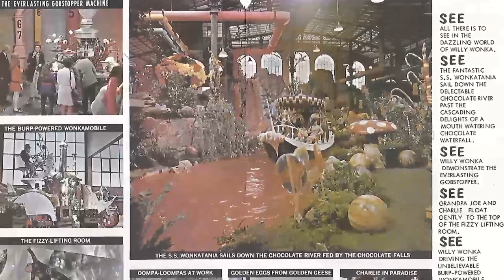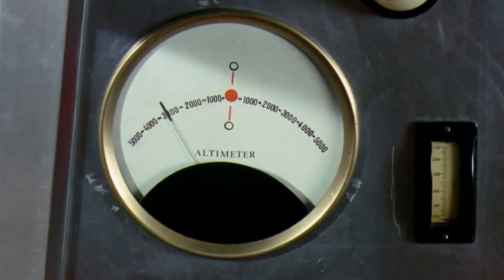Remember Willy Wonka & the Chocolate Factory Movie? The Forgotten Mess You'll Regret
Gene Wilder as Willy Wonka
Jack Albertson as Grandpa Joe
Peter Ostrum as Charlie
Roy Kinnear as Mr. Salt
Julie Dawn Cole as Veruca Salt
Leonard Stone as Mr. Beauregarde
Denise Nickerson as Violet Beauregarde
Nora Denney as Mrs. Teevee
Paris Themmen as Mike Teevee
Ursula Reit as Mrs. Gloop
Michael Bollner as Augustus Gloop
Diana Sowle as Mrs. Bucket
Aubrey Woods as Bill
David Battley as Mr. Turkentine
Günter Meisner as Mr. Slugworth
Peter Capell as The Tinker
Werner Heyking as Mr. Jopeck
Peter Stuart as Winkelmann
Dora Altmann as Grandma Georgina
Victor Beaumont as Doctor
Rudy Borgstaller as Oompa Loompa
Tim Brooke-Taylor as Computer Operator
George Claydon as Oompa Loompa
Pat Coombs as Henrietta Salt
Frank Delfino as Auctioneer
Malcolm Dixon as Oompa Loompa
Stephen Dunne as Stanley Kael - Second Newscaster
Walker Edmiston as Mr. Slugworth
Michael Gahr as Reporter in Germany
Rusty Goffe as Oompa Loompa
Michael Goodliffe as Mr. Teavee
Kurt Großkurth as Mr. Gloop
Shin Hamano as Japanese Candy Store Owner
Ismed Hassan as Oompa Loompa
Jack Latham as First Newscaster
Franziska Liebing as Grandma Josephine
Gloria Manon as Mrs. Curtis
Norman McGlen as Oompa Loompa
Angelo Muscat as Oompa Loompa
Ed Peck as FBI Agent
Pepi Poupee as Oompa Loompa
Marcus Powell as Oompa Loompa
Bob Roe as Peter Goff
Madeline Stuart as Madeline Durkin
Albert Wilkinson as Oompa Loompa
Ernst Ziegler as Grandpa George